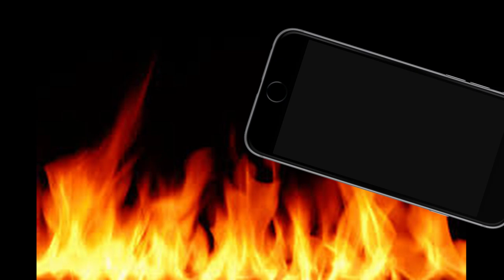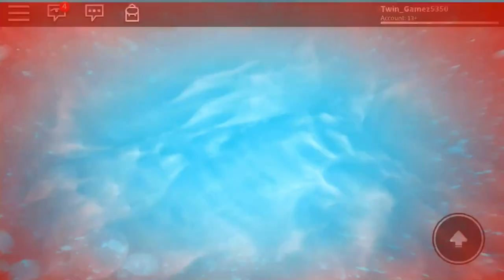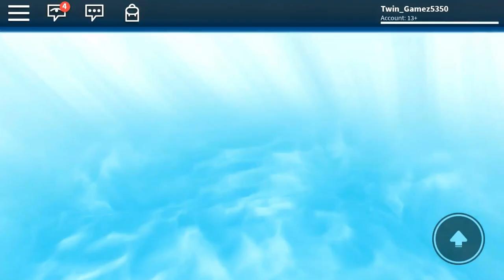SEAT BELTS EVERYONE!! Playing Roblox, on a bus, with friends...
Today I play Roblox, on a bus, with friends. The most original video Idea I have ever made.

This is all I have to say...